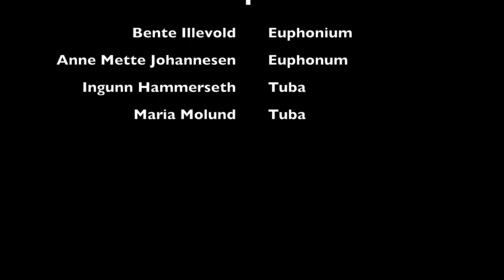bist du bei mir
All About That Bass tuba quartet plays Bach's beautiful Bist du bei mir.